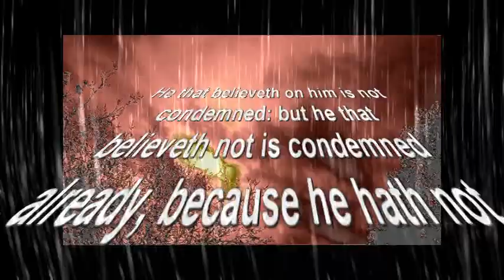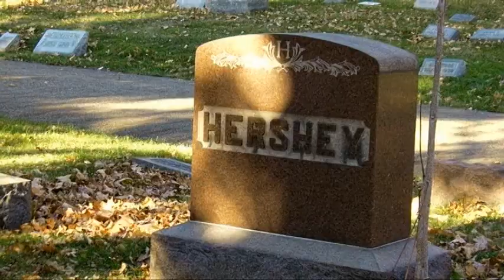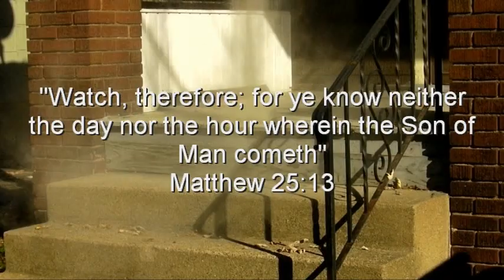I 'll See You Again-Dave Hershey Official Video.mpg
Offical Video for Internet, Television, Chuch Services, Christian Media, Christian Web Sites.
 This is Our 3rd and most Produced Video thus far. From Dave Hershey's Album "The Balance" out December 7th. This song is Co-Wriitten by Steve Boron. The Subject "The Rapture" with the Tag line "What will You Do?". A thought provoking Video about our un-certain future. Are we near? If You Like this Video and Song Pleas...e pass it Along to your Freinds. And May God Bless All Of You!